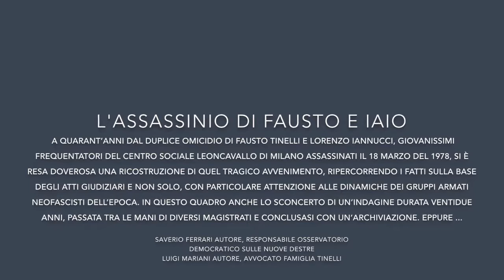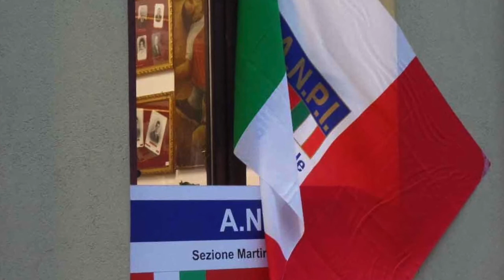L'assassinio di Fausto e Iaio 2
Sabato 7 aprile si è tenuto, presso il centro “Ghiglione” di via Val di Ledro 23, a Milano, l’incontro per la presentazione del libro che parla del duplice omicidio, avvenuto il 18 marzo del 1978, dei giovanissimi frequentatori del centro sociale Leoncavallo di via Mancinelli, Fausto Tinelli e Lorenzo Iannucci.

Il folto pubblico ha dimostrato di come sia ancora attuale il ricordo su questi due ragazzi esaltando come ci siano delle verità scomode e mai emerse fino in fondo su quanto accaduto nel loro assassinio ma ben spiegato dagli autori nel loro libro/inchiesta, Saverio Ferrari (Osservatorio Democratico sulle nuove destre) e Luigi Mariani (avvocato famiglia Tinelli) che hanno avuto modo di esporre, con dovizia di particolari, quanto non palesemente dichiarato nelle aule di Tribunale: l’assassino, il movente, le cause…